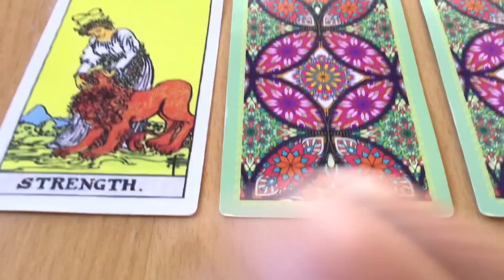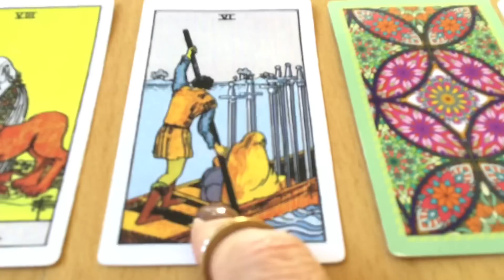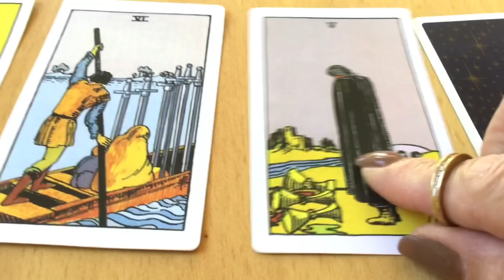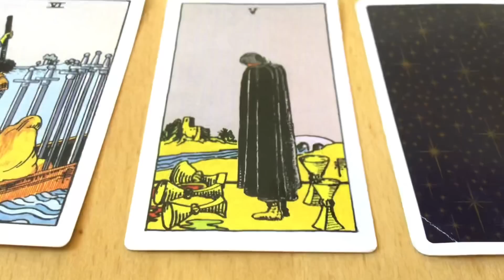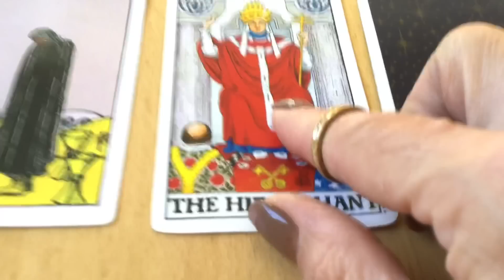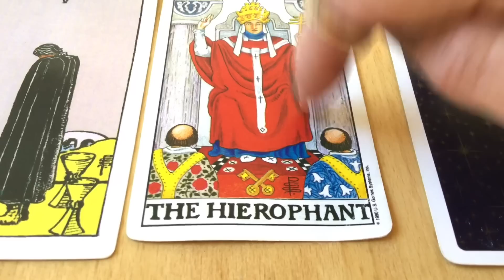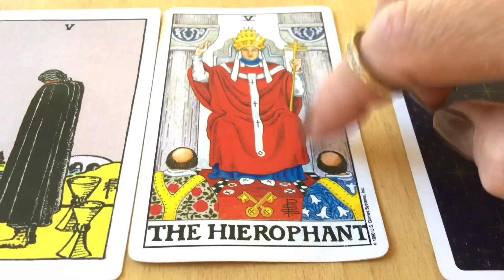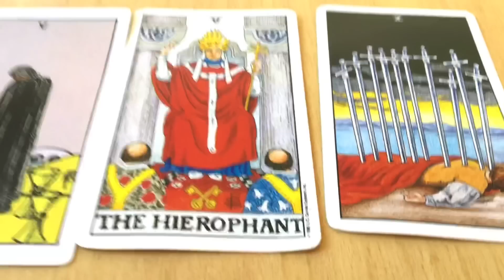November 12, 2022 Saturday Pick a Card Daily Tarot & Birthday Reading by Cognitive Universe